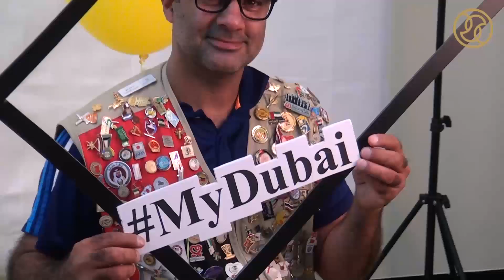بطولة فزاع الدولية الأولى للبوتشيا 1st Fazza International Boccia Competition 2014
بطولة فزاع الدولية الأولى للبوتشيا 2014
نادي دبي لرياضة المعوقين - 24 أيار 2014

1st Fazza International Boccia Competition 2014
Dubai Club for the Disabled, May 24th 2014